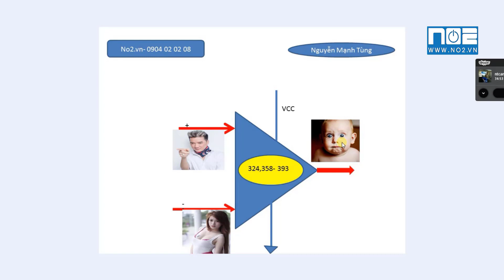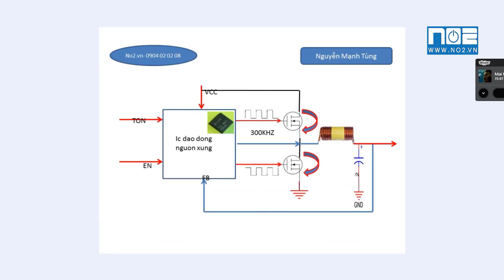Điện tử cơ bản, Mạch so sánh và mạch khuyech đại những điều cần nhớ